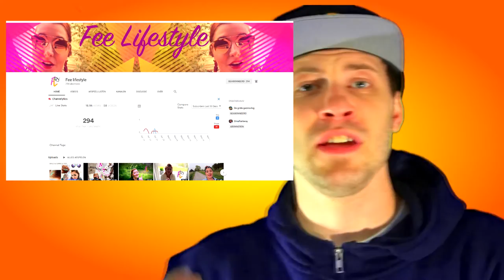EEN KANAAL MET STYLE - SHOUT OUT FRIDAY #2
In deze nieuwe SHOUT OUT FRIDAY geef ik terug een SHOUT OUT naar 3 kanalen. Het eene kanaal heeft style terwijl het andere kanaal games speelt en af en toe youtube tips heeft en het andere kanaal EFTELING attracties nabouwt in PLANET COASTER.